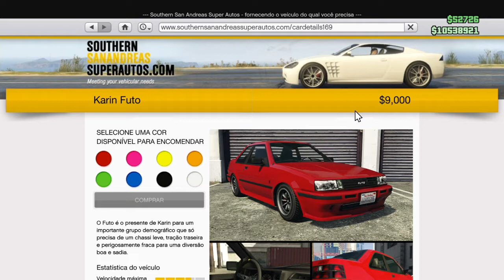GTA V - GASTEI 253 MIL TUNANDO O KARIN FUTO PRA DRIFT! ‹ K4iqu3 ›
METAS DO CANAL
ঔৣ͜͡➳Inscritos - 1.700
ঔৣ͜͡➳Vídeo Postado Com 1.655
ঔৣ͜͡➳Like - 25
                  EDIÇÃO DE VÍDEO
CELULAR: Samsung A6 Plus 8.0.0
CELULAR: Samsung J5 Pro 7.0